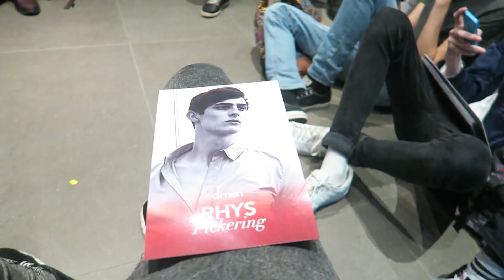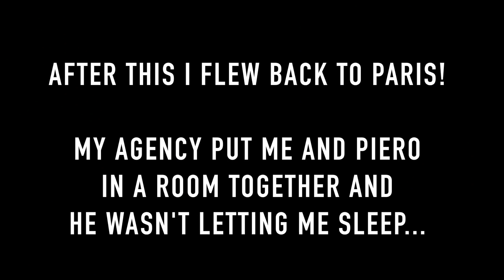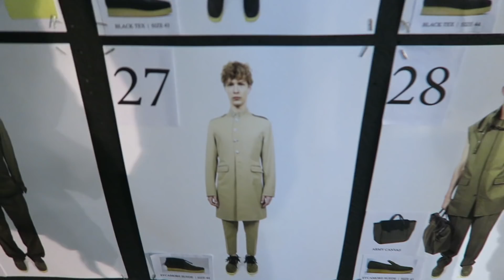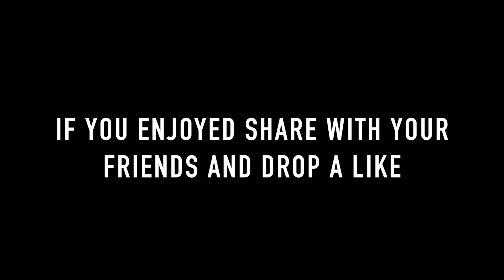Fashion Week SS16!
Footage from London, Milan and Paris fashion weeks!
List of shows I did and links are below!

RhysPickering